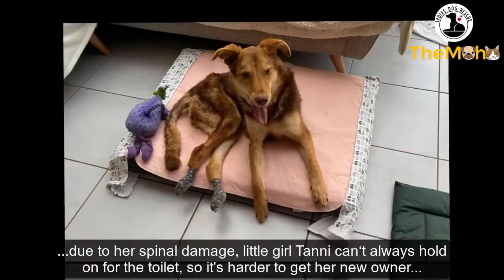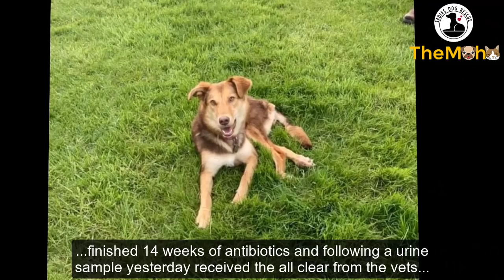This Dog Can‘t Hold On For The Toilet, So They Broke Her Leg And Dumped In The Snow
On 17 Jan, Laura received a call about a dog at the side of the road in Romania unable to walk, dragging his back legs. When we got there, the dog was nowhere to be seen but tracks in the snow led to a military grounds boundary fence...

Bank Transfer:
Account holder
Sadies Stray Dog Rescue
Sort code
23-14-70
Account number
38622058
IBAN
GB19 TRWI 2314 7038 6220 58